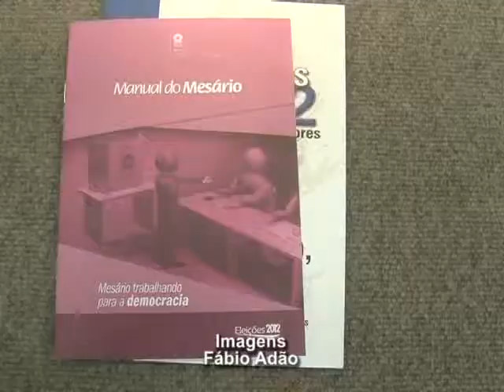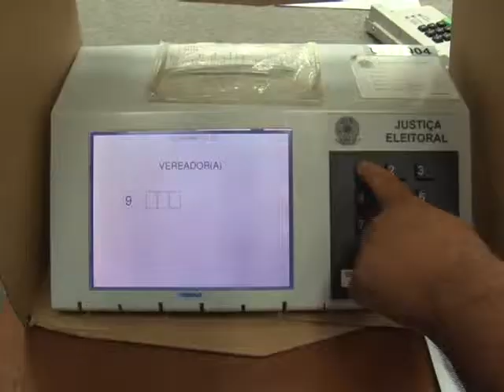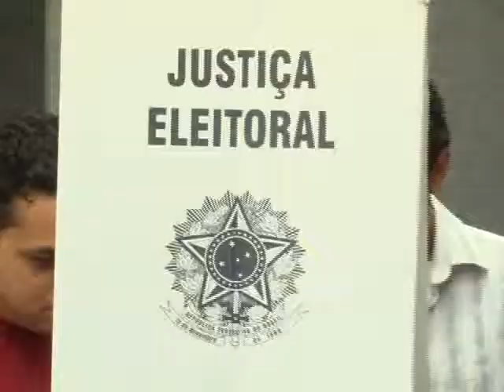Justiça Eleitoral capacita quase 2 mil mesários para trabalhar nas eleições